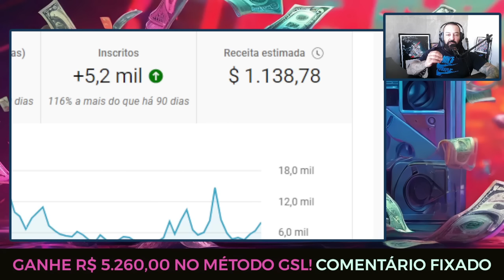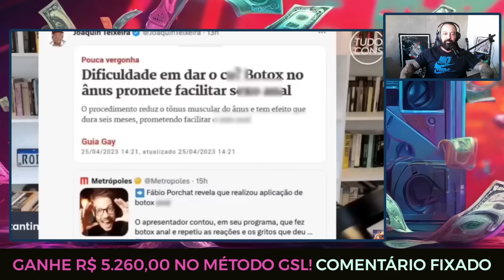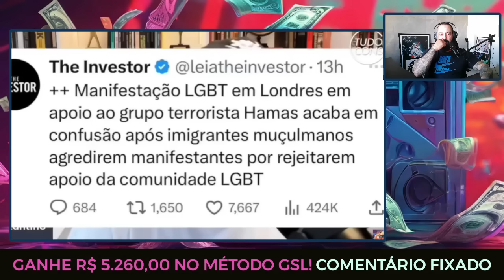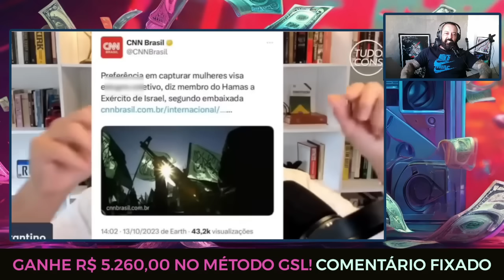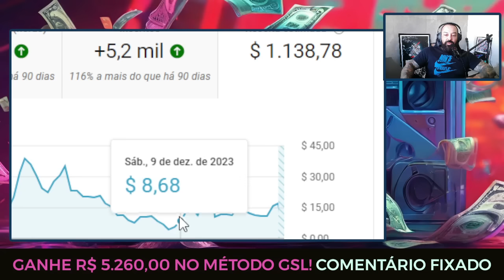Bomba! Fabio Porchat é exposto e cai a casa! R. Constantino revela crueldade a nível inimaginável